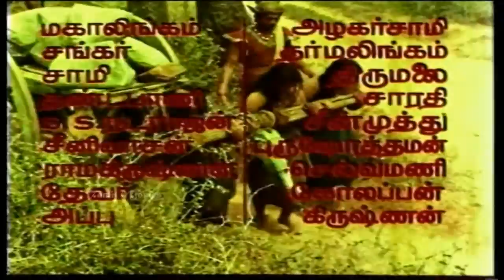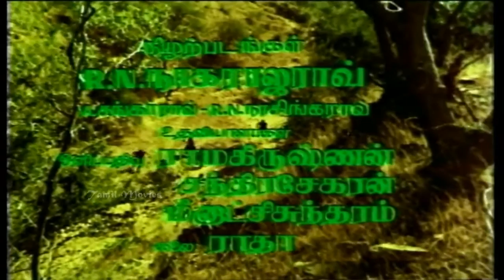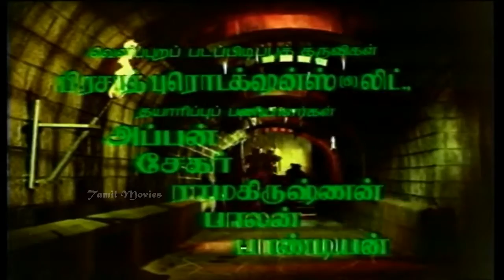Adimaippenn Full Movie Part 1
Adimaippenn (English: Slave Girl) is a 1969 Indian Tamil peplum film directed by K. Shankar.

The film features M. G. Ramachandran as the main character, with Jayalalithaa, S. A. Ashokan, Pandari Bai, Rajasree, R. S. Manohar, J. P. Chandrababu and Cho Ramaswamy in supporting roles.This film was a Silver Jubilee hit (Madurai - Chinthamani ) and it ran more than 100 days in major cities. This industrial record was beaten by Ulagam Sutrum

Produced by M. G. Ramachandran
Written by Swornam (dialogues)
Story by R. M. Veerappan,S. Lakshmanan,S. K. T. Samy
Starring M. G. Ramachandran,J. Jayalalitha,S. A. Ashokan,Pandari Bai,Rajasree,R. S.Manohar,
                J.P.,Chandrababu,Cho Ramaswamy
Production
company         Emgeeyaar Pictures Ltd
Release dates   1 May 1969
Country         India
Language Tamil
Box office ? 60 lacs first run